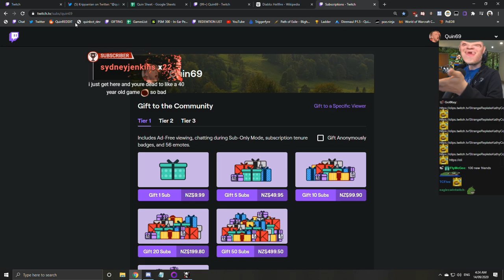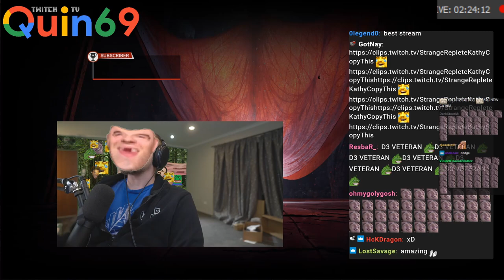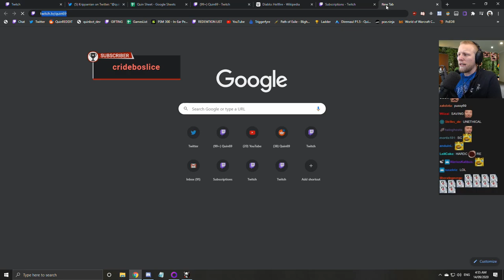How Hard Can This Be For a Rank 1 D3 God? l Diablo (Part 1/4)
Quin trying out Diablo for the first time ever! Does Diablo hold up the through the test of time?